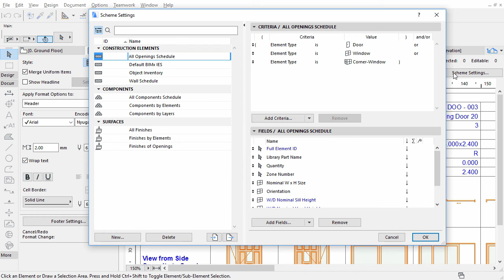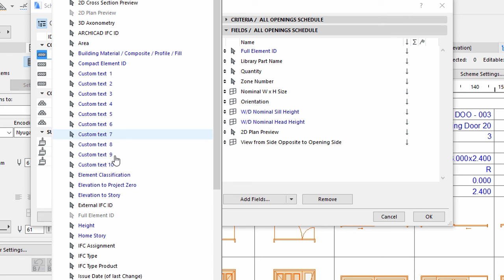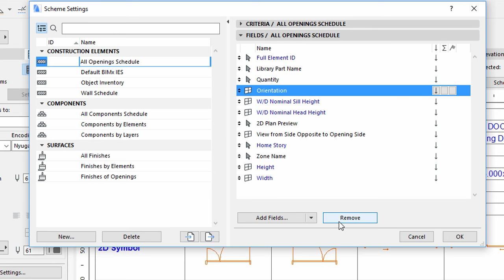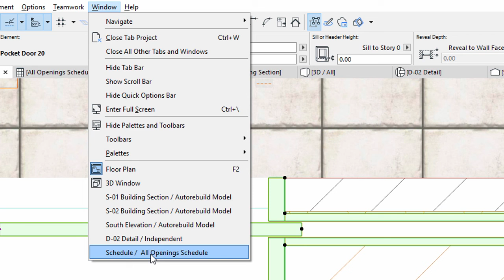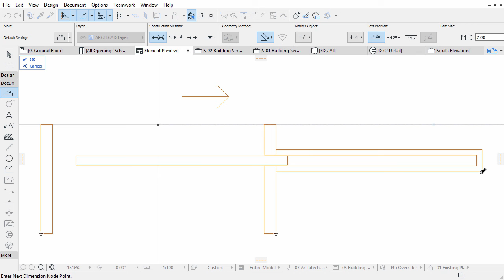Creating Schedules – Modifying Existing Schedules - ARCHICAD Training Series 3 – 36/52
ARCHICAD’s enhanced Interactive Element Schedule provides intelligent, two-way communication between the schedules and the design project, ensuring that even last-minute changes will be accurately and consistently reflected in the model and documentation. You can also export the created schedules in various file formats.